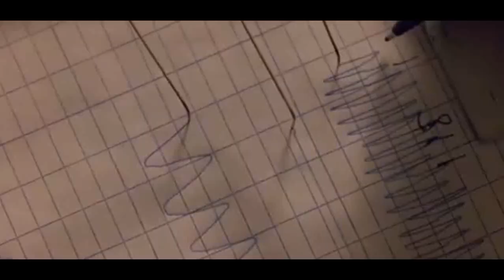Fire In The Sky | Film Explained in Hindi/Urdu Summarized हिन्दी | Movie Plot Hindi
Storyline:
In 1975, a group of five men are driving home after working in a forest when they see a mysterious light. Intrigued, Travis Walton (D.B. Sweeney) leaves the truck -- only to be sucked up by a flying saucer. The other four men report the strange event, but they are skeptically interrogated by Lt. Frank Watters (James Garner), who suspects that murder is behind Walton's disappearance. When Walton reappears five days later, his story of alien abduction is met with disbelief.